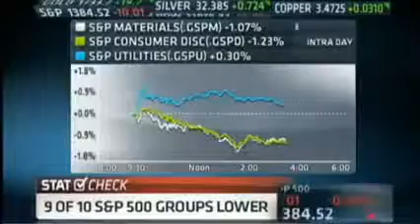Global Economic Crash in 2013